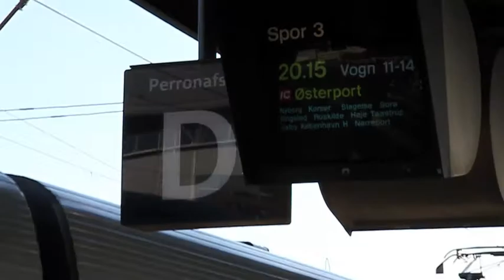odense stacja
Odense Railway